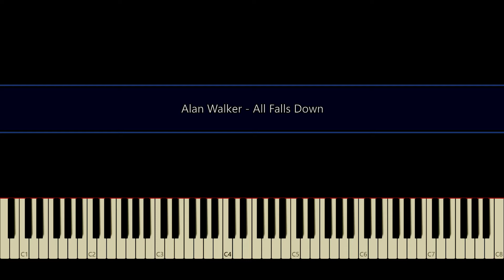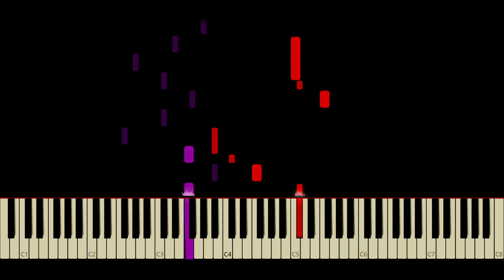Alan Walker - All Falls Down - Piano Tutorial by Amadeus (Synthesia)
How to play the piano “All Falls Down” by Alan Walker!
Listen to this Alan Walker - All Falls Down piano cover and learn how to play the piano accompaniment yourself with our piano lessons.